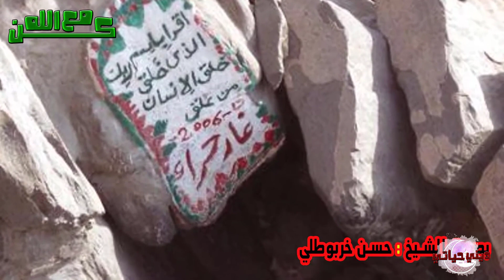السيرة النبوية الشريفة الحلقة 4 || وأد البنات و العادات البالية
قال النبي ﷺ (البخيل من ذكرتُ عنده فلم يصلِّ عليَّ) فلا تنسوا الصلاة على اشفع الخلق محمد ﷺ _ لا تدع اليوتيوب يلهيك عن وقت الصلاه حبيب قلبي _ ولا تقصر معي بنشر الفيديو ... احبكم